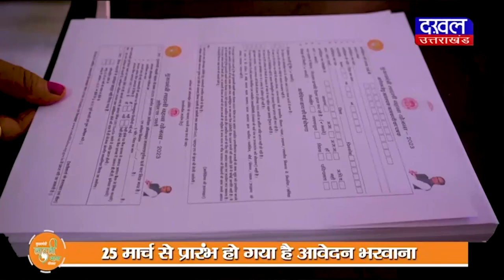DAKHAL NEWS विस्थापितों ने किया कोल माइंस के खिलाफ धरना प्रदर्शन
विस्थापितों ने किया कोल माइंस के खिलाफ धरना प्रदर्शन
लोगों ने मुआवजा की मांग को लेकर किया  धरना प्रदर्शन